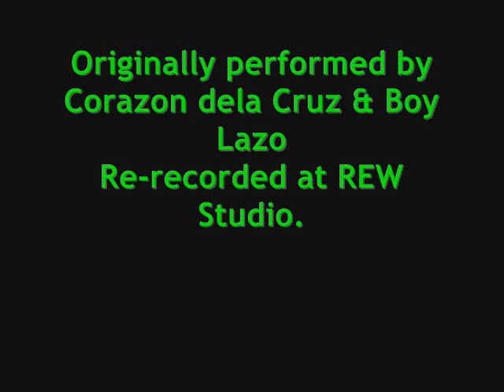Dika Aya Maay Ay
I recorded a song from vinyl to the computer via the headset microphone.